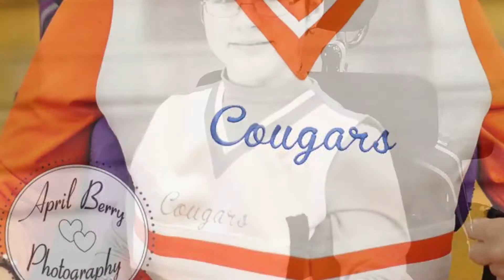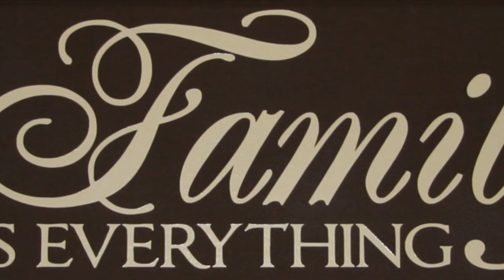April Ray Berry Photography